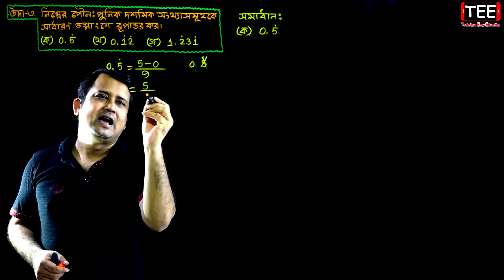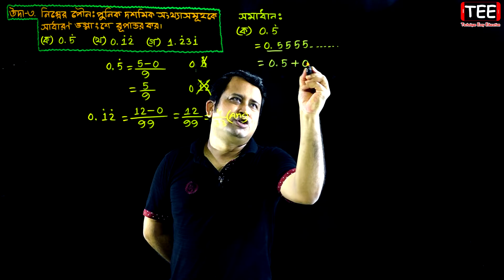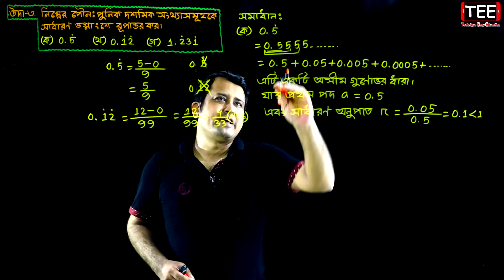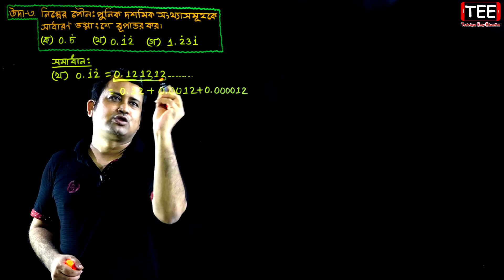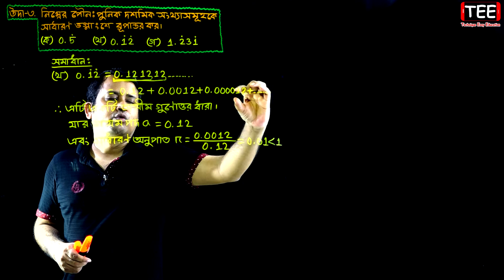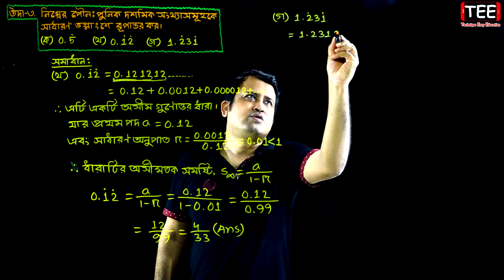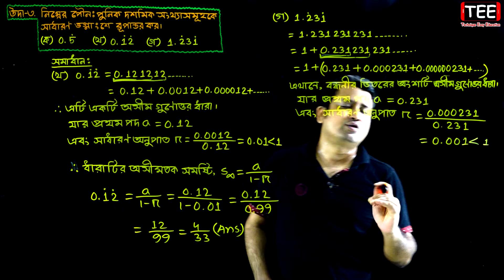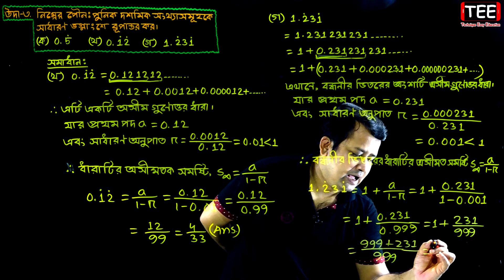পর্ব-১৫ || অনুশীলনী ৭ || অসীম ধারা || নবম-দশম উচ্চতর গণিত || SSC Higher Math Chapter 7 || Sumon Sir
Part 15 || Chapter 7 || Infinite Series || SSC Higher Math || Sumon Sir || অনুশীলনী ৭ || অসীম ধারা || নবম-দশম উচ্চতর গণিত